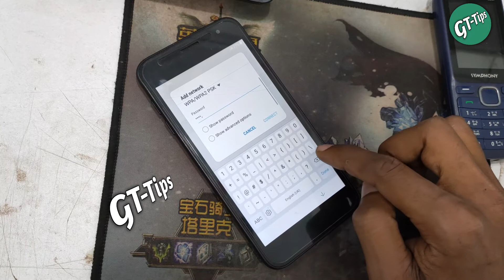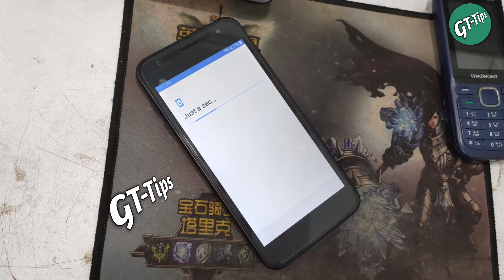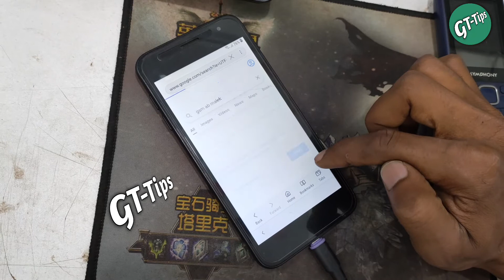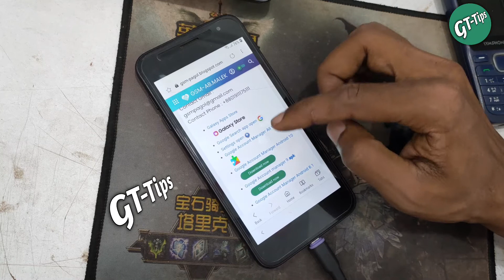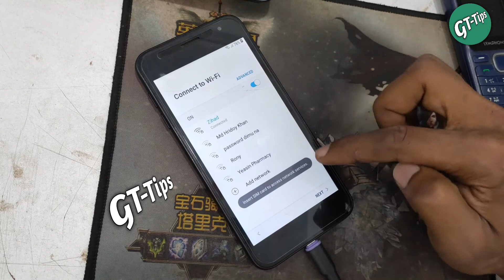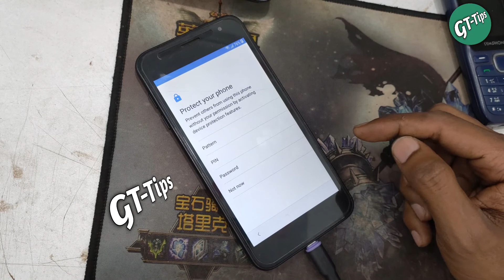Samsung Galaxy J2 Core Frp Bypass 2022 Without Box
Daily Latest Tech Video Upload